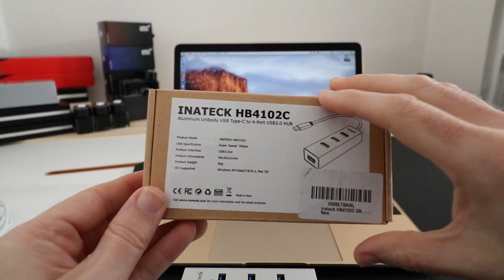Inateck USB-C 4-Port USB 3.0 Hub Review for 12 inch MacBook